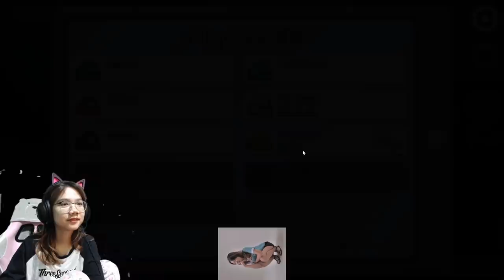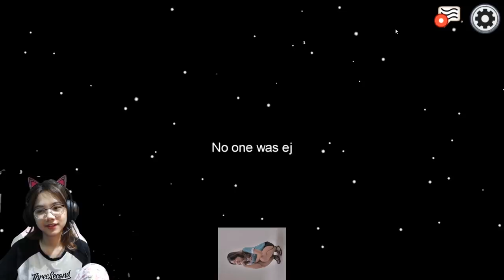LEA MARAH KE LEMON!!! - Among Us Indonesia